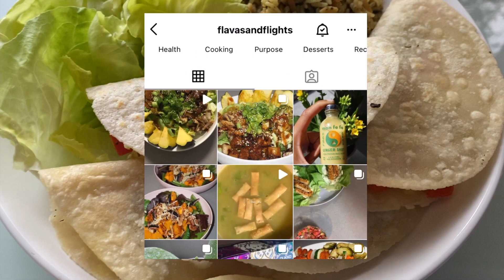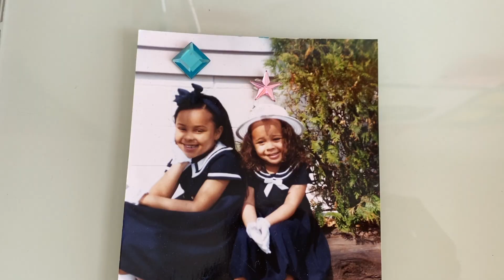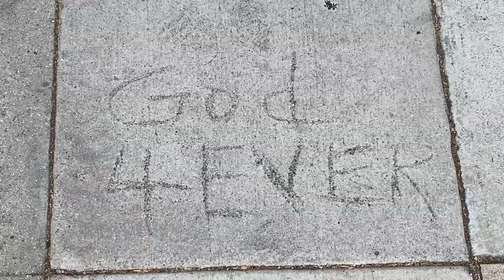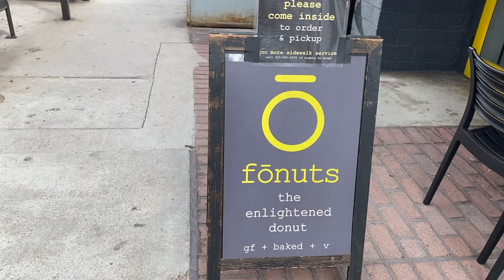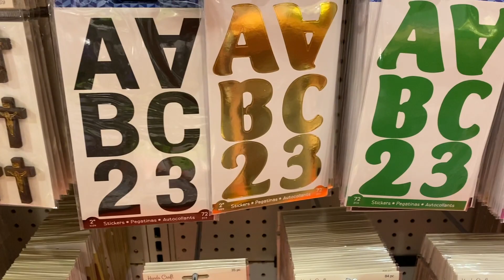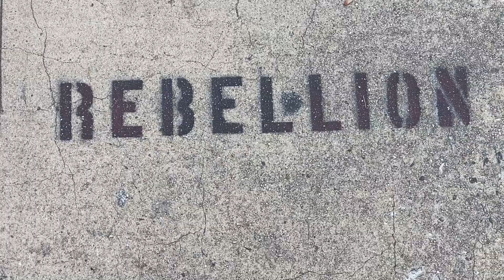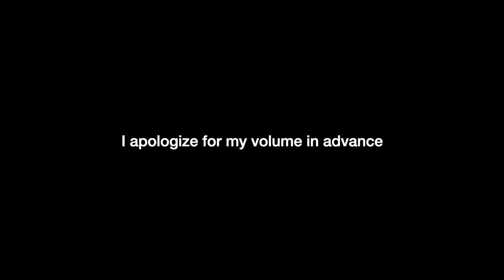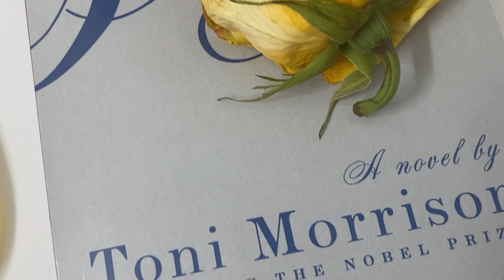my birthday week | prioritizing self care and what I learned from 22 | TRU Diary | Sharun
Hi friends! Welcome to another TRU Diary video ~ join me in celebrating my 23rd birthday (August of this year) with some self care. Connecting with nature, eating good, taking a trip to the dmv, and sharing a deep reflection / spoken word of what I learned from 22.

With love,
Sharun

*side note: I apologize for the parts where my sound is acting up :/*

TIMESTAMPS
0:05 intro (beach + meal idea)
1:20 my twenty third solar return
1:47 what I learned from 22 ~ spoken word
4:13 back to da vlog
4:35 tyra's bday message
5:01 bday adventures
6:18 fonuts!
7:32 exploring
9:27 bday night + dinner
11:11 beach, bowling, thrifting, and cupcakes (lol)
12:42 a trip to the dmv
14:48 ~ vibes ~

(View client reviews ^^)